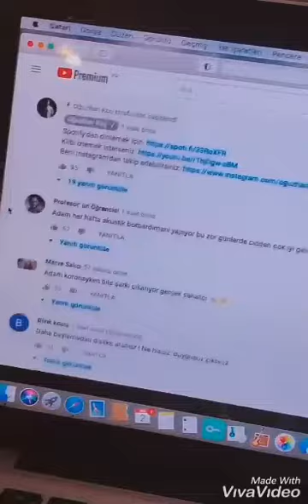02|12|2020 tarihli oğuzhan koçun instagram story ve gönderileri